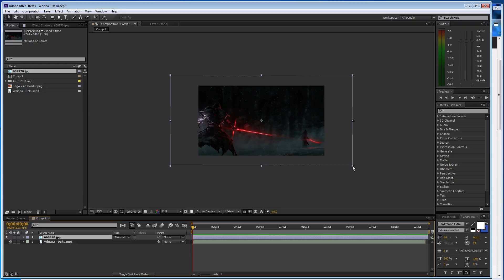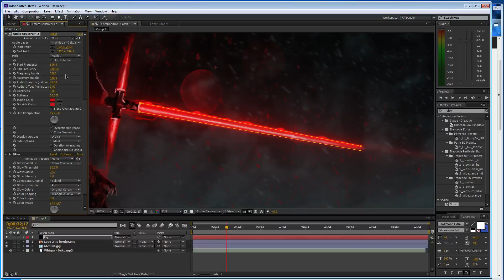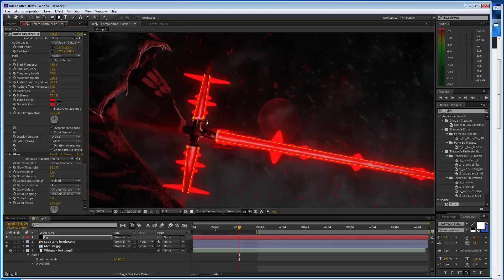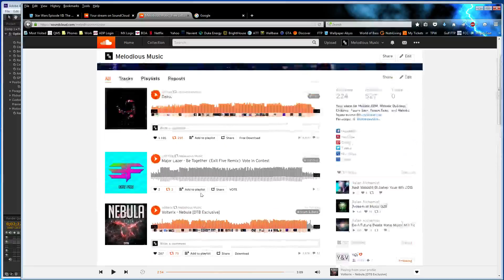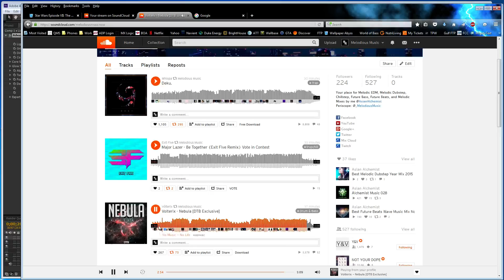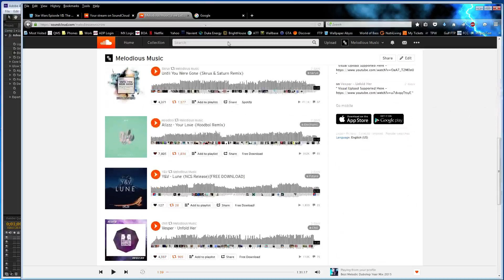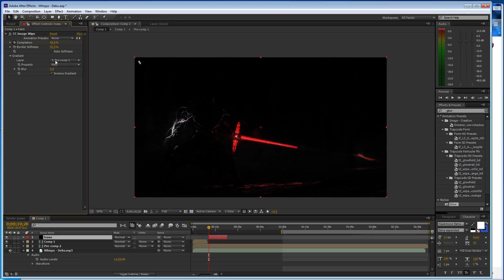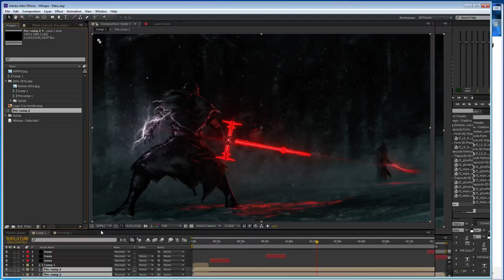Making Of Whispa - Deku.